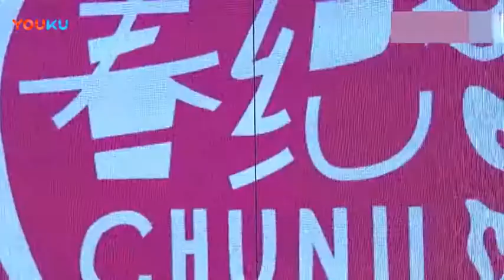被这么帅的男闺蜜告白还不喜欢，气死我了！